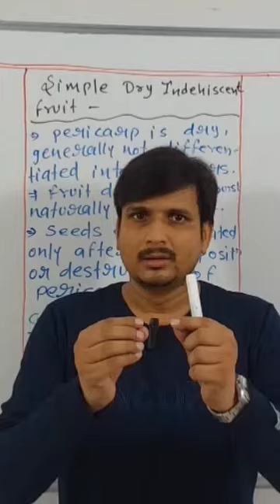Botany In Short